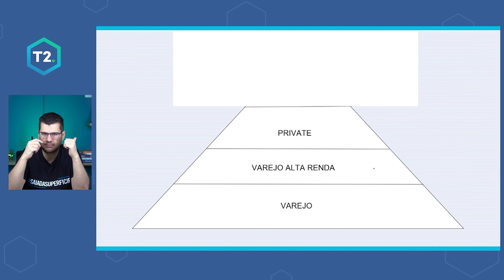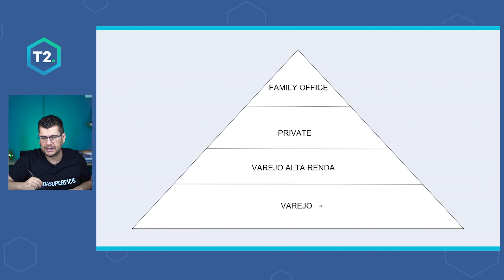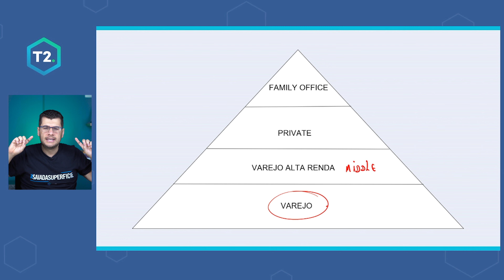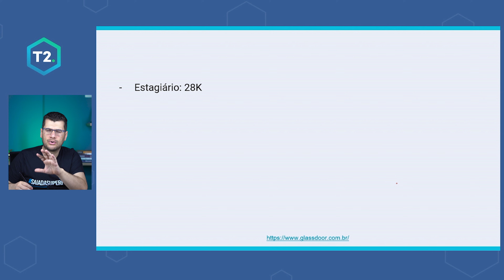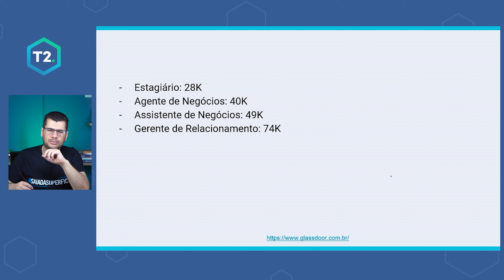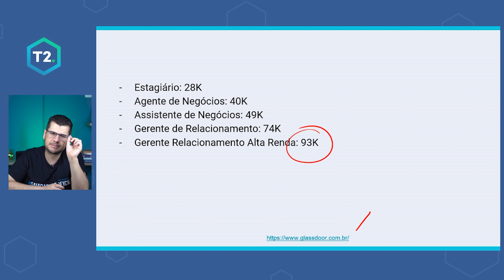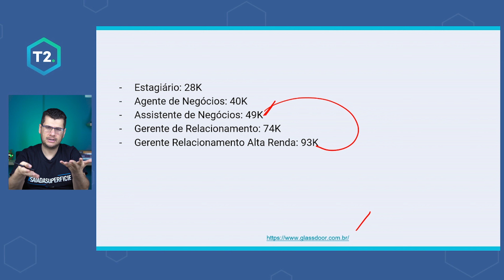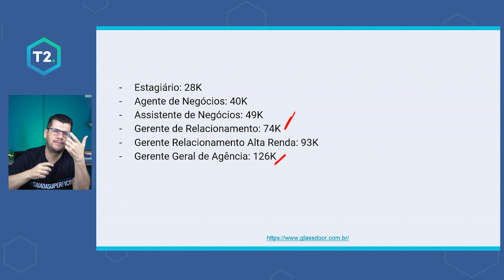CPA-20: Onde Trabalha e Quanto Ganha um Profissional Certificado? | Cargos CPA 20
Onde trabalha, quanto ganha e em quais cargos pode atuar um Profissional CPA-20? Confira as respostas para essas e outras perguntas neste vídeo.

A Certificação Profissional ANBIMA – Série 20, ou CPA 20, foi criada para certificar os profissionais que atuam na venda de produtos de investimento ou na manutenção de carteiras nos segmentos varejo alta renda, private banking, corporate e investidores institucionais, em agências bancárias ou plataformas de atendimento.